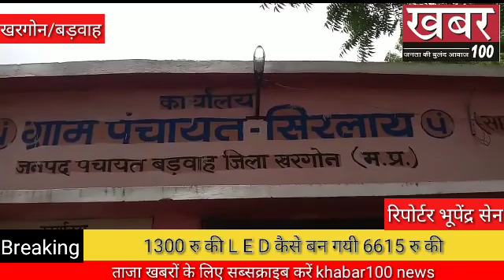बड़वाह ब्लाक की ग्राम पंचायतों में ठेकेदार ने लगाए ₹1300 कीमत की एलईडी ₹6615 में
खरगोन के बड़वाह से जिला ब्यूरो भूपेंद्र सेन की रिपोर्ट